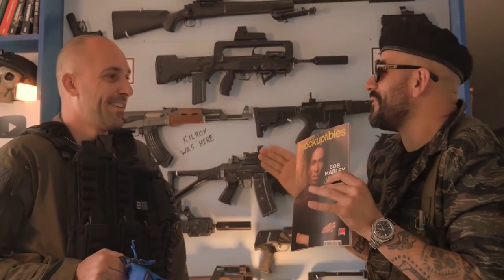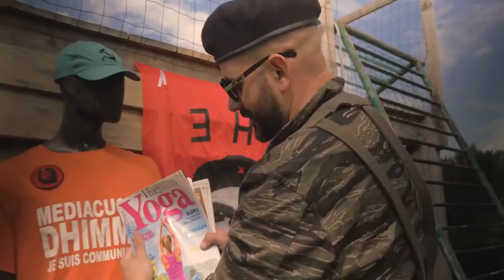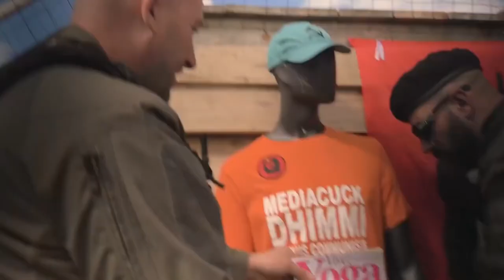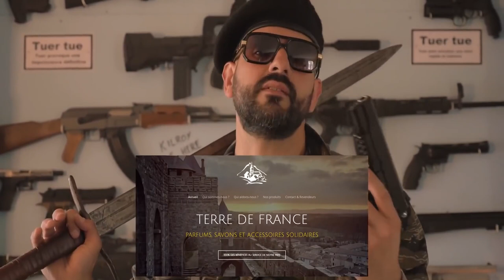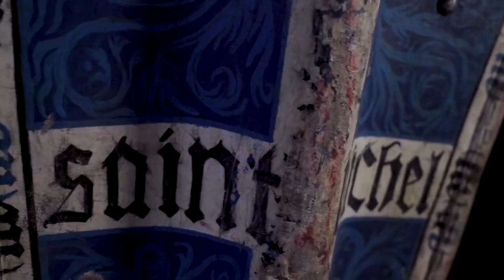REUPLOAD Le gauchisme est il pare balles PAPACITO ft CODE REINHO VIDÉO SUPPRIMÉE PAR JL MELENCHON